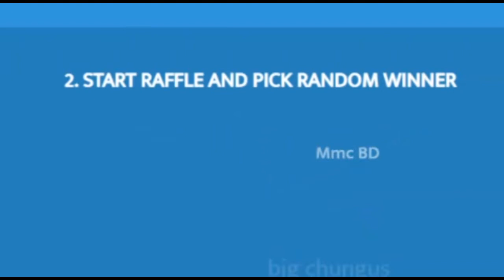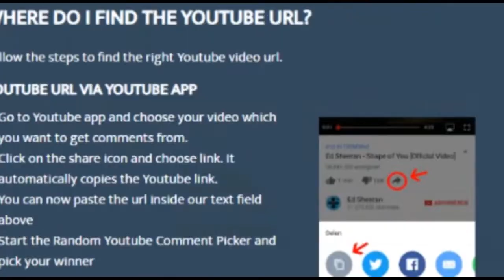Weekly Giveaway #1 [ID COMMENTARY]